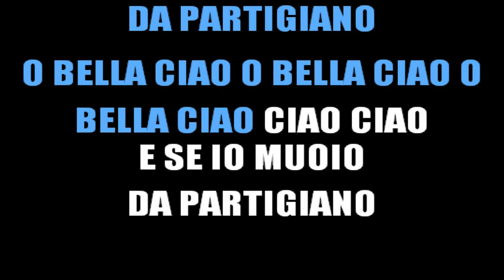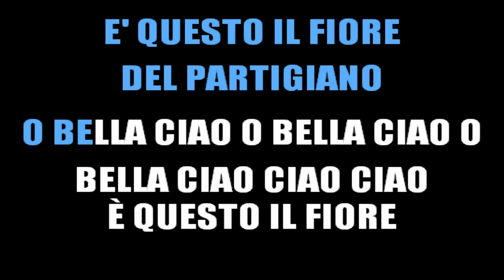BELLA CIAO (KARAOKE INSTRUMENTAL) [base karaoke italiano]🎤